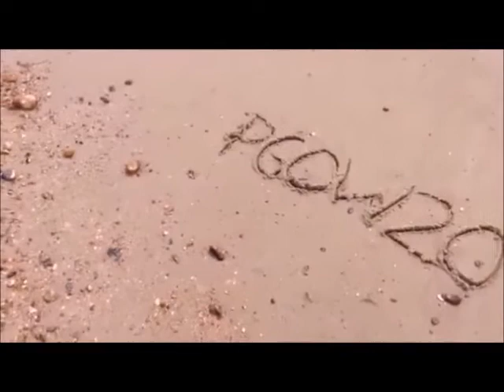1702: 8 to Go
Series 43: Straight Up Sims, Episode 62